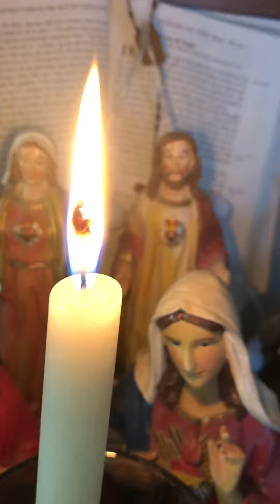Miracle of Jesus Christ in my Life😘🙏